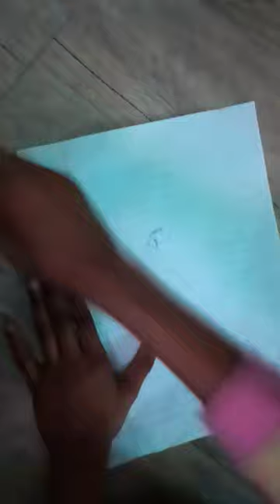October 20, 2023